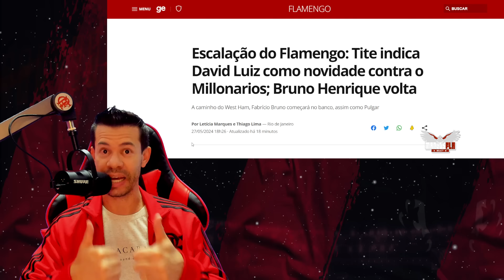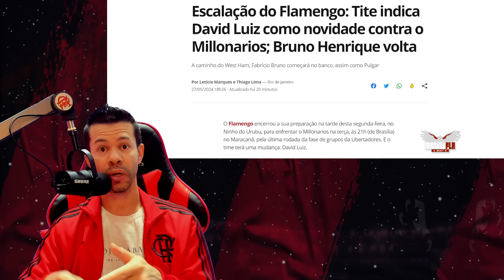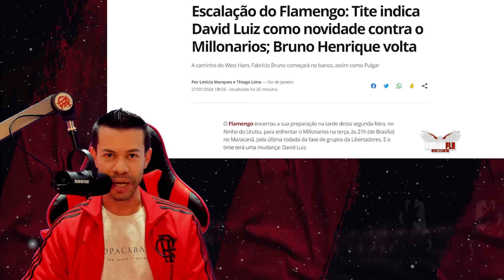ZINHO ESCULACHOU O FLAMENGO TEM QUE VENCER O MILLONARIOS JOGANDO BEM! SE NÃO A TORCIDA VAI...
Assunto do vídeo, Flamengo x Millonarios, Libertadores da América.

Everton Cebolinha
pedro
flamengo campeão
Arrascaeta
De La Cruz
Matías Viña
Carlinhos